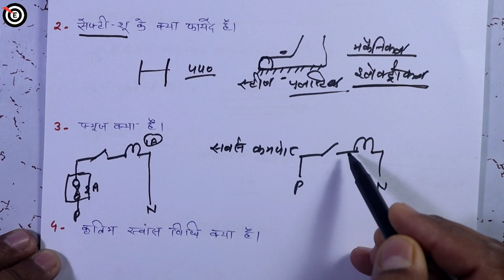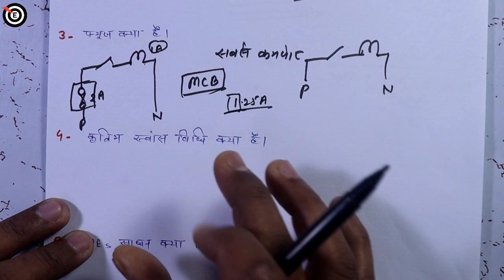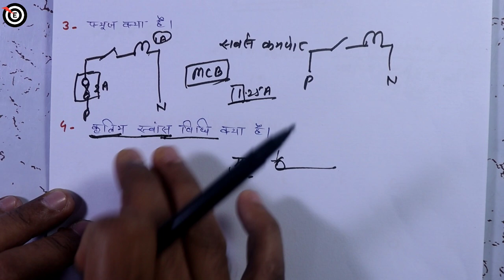Electrician important question in hindi | fuse | fuse blown | safety shoe | hrc fuse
Dosto is video me maine Electrician se puche jane vale kuch important question jaise fuse,hrc fuse,polyfuse,fuse blown,e fuse,safety shoe,combination plair discuss kiya hai jo mughe visvas hai ki ap ko jarur pasand ayenge